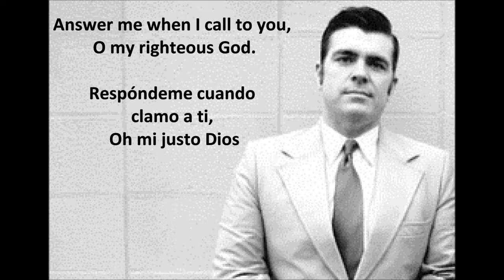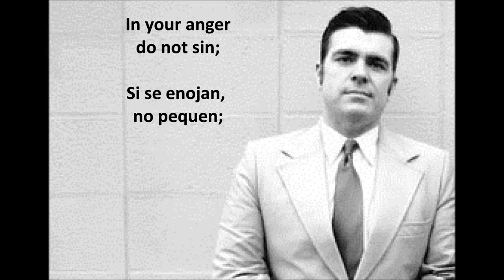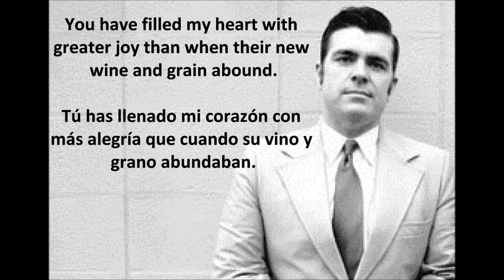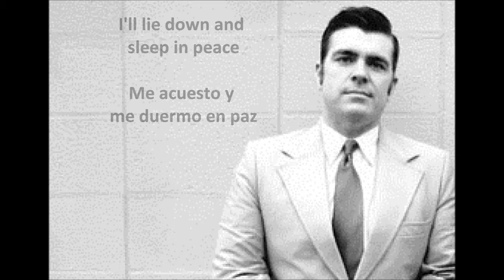Toby Morrell - Psalm/Salmos 4 (Subtitulado Español / Inglés)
Salmo 4 cantado según la antigua versión de King James (KJV) por Toby Morrell, vocalista de Emery.